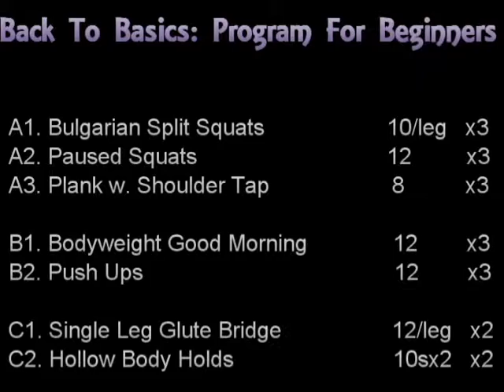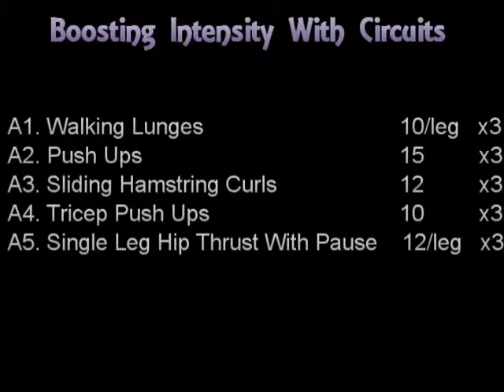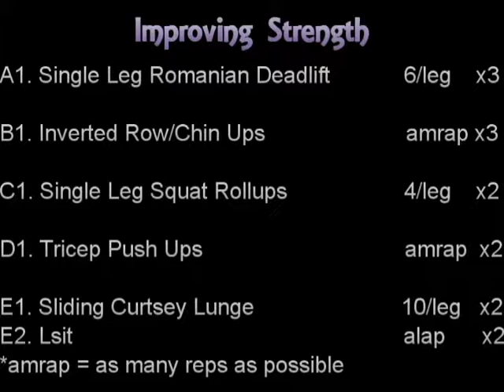3 Bodyweight Programs For Mamas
Here are three programs geared specifically to your goals.. and they can be done everywhere! Chose from basic beginner, intermediate circuits or improving strength. Stay consistent and focus on muscular contraction - rock it mamas!